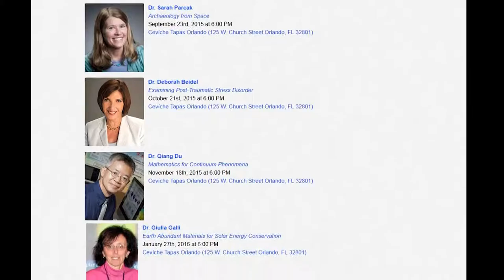2015-16 UCF College of Sciences Distinguished Speaker Series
The College of Sciences Distinguished Speaker Series brings renowned speakers from across the country to enrich lives of students, faculty, alumni and the community. Our speakers will address topics relevant to the natural, computational, social or behavioral sciences and to the societal implication of developments in these fields.

All of the talks will be held at Cevíche Tapas Orlando (125 W. Church Street Orlando, FL 32801). We invite you to join us and enjoy these wonderful evenings with food, drink, and intellectual stimulation.